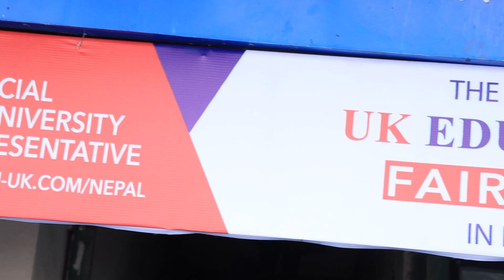Calum Jones || International recruitment officer at Bangor University || SI-UK Fair